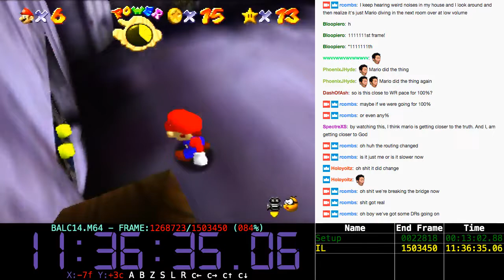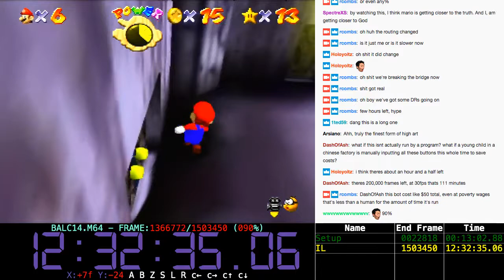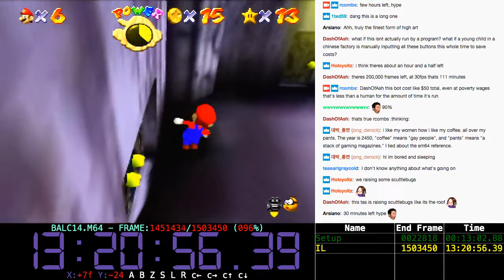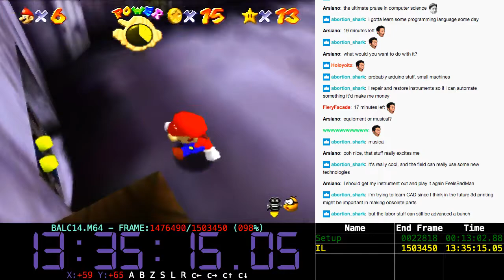Mario 64 - Big Boo's Balcony - 0x A Presses - Console Verification (Part 2)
The timer starts at controller pairing, and the frame counter counts input frames (not display frames). The first part of the video is setup, and is not counted as part of the IL's A-press count.